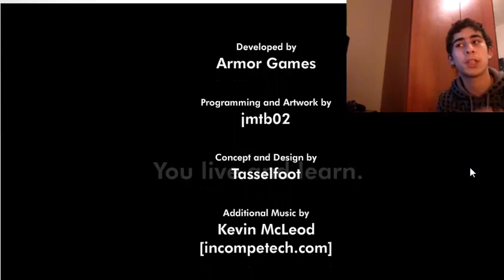GIVE UP l'omino blu mi odia!!!